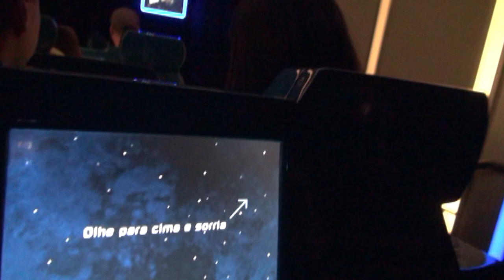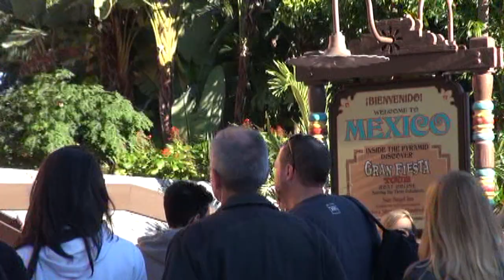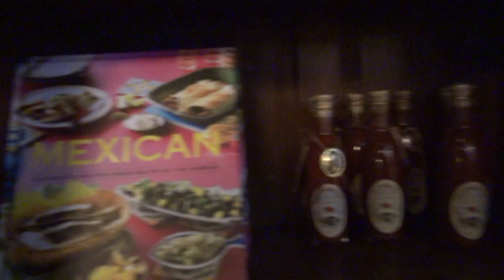Florida 2019 fim de ano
Especial de fim de Ano do Programa Estilo Radical em Orlando , com dicas de viagens, lugares para visitar e passeios nos parques principais de Orlando .